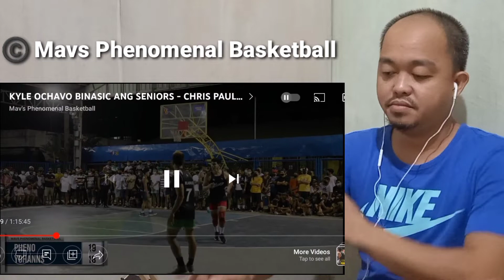PHENO SR. VS YOHANNS (1st Qtr.) | DIKITAN ANG LABAN - REACTION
Original video...